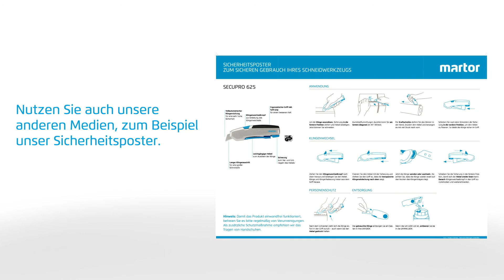Sicherheitsmesser MARTOR SECUPRO 625 Trainingsvideo D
Trainingsvideo:
Lernen Sie Schritt für Schritt, wie Sie Ihr MARTOR Sicherheitsmesser SECUPRO 625 am besten handhaben und einsetzen.

Inhalt:
o Handhabung und Ergonomie
o MARTOR-Sicherheitstechnik: Anwenderschutz
o Aufbewahrung in der MARTOR-Gürteltasche
o Hauptschneidmaterialien und typische Schneidanwendungen
o Klingenwechsel und -entsorgung
o Grobreinigung